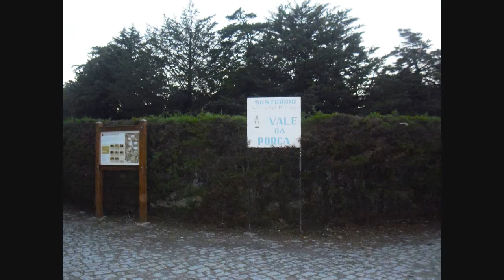Santo Ambrósio - Vale da Porca - Macedo de Cavaleiros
Santuário de Santo Ambrósio - Vale da Porca - Macedo de Cavaleiros